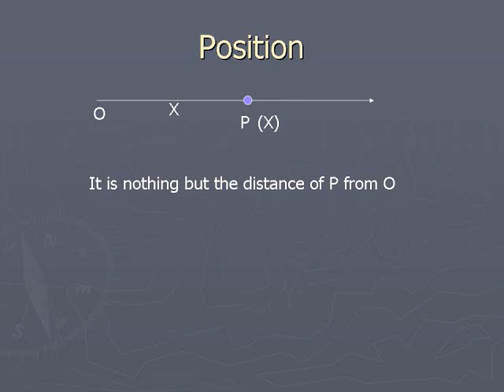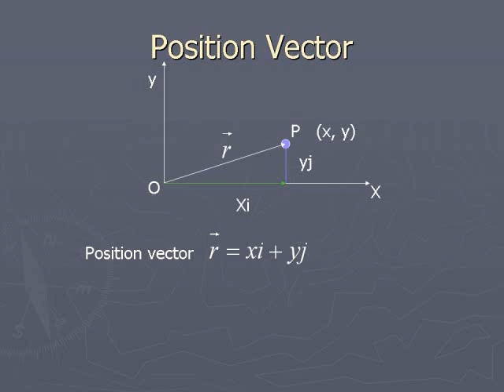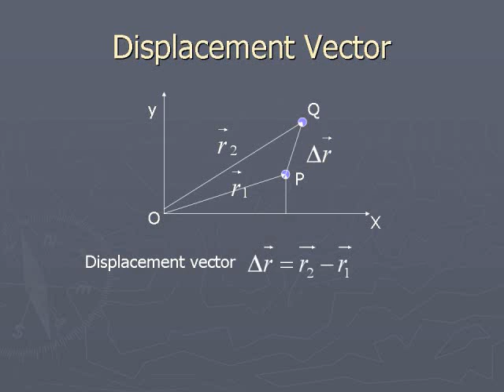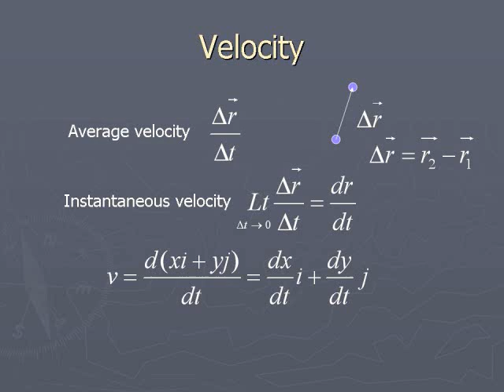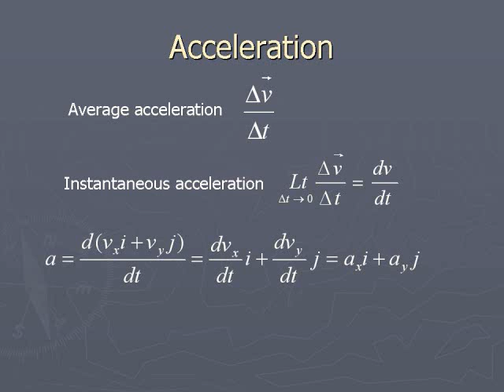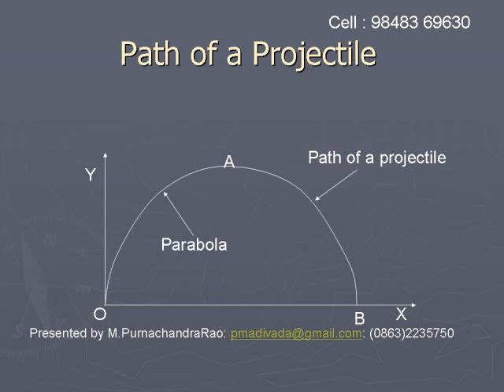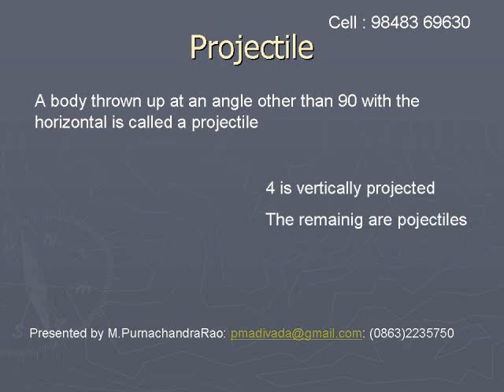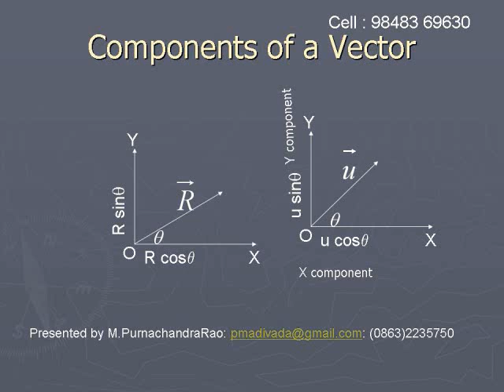37.Physics projectile motion (part 1).wmv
IIT Foundation, AIEEE, EAMCET